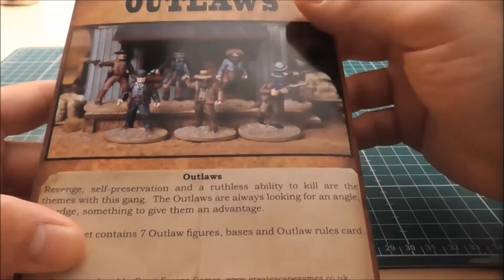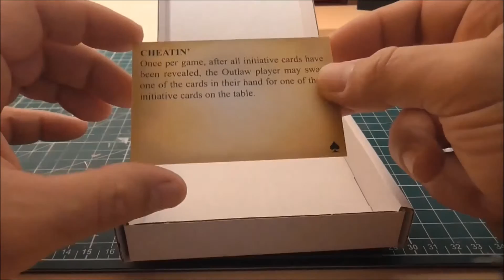DE Unbox: Dead Mans Hand Outlaws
Meine gute Kavallerie braucht natürlich möglichst böse Gegner, daher spielen wir als erstes die Gesetzlosen.

El Uruk, packt sie für euch aus.

Viel Spass!